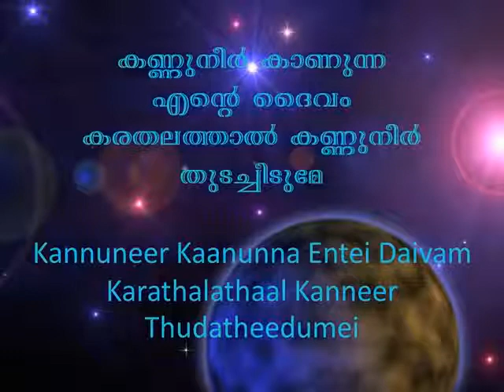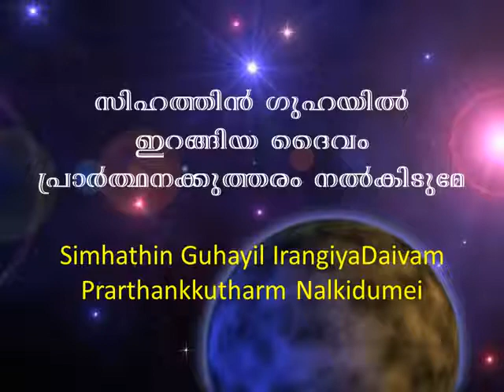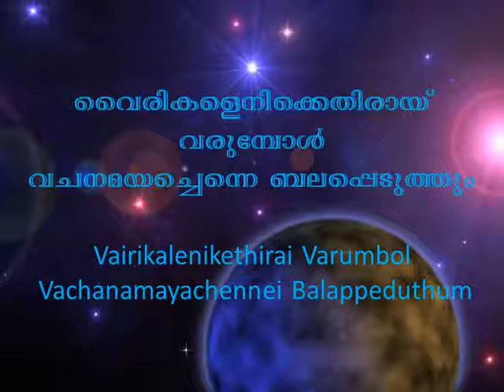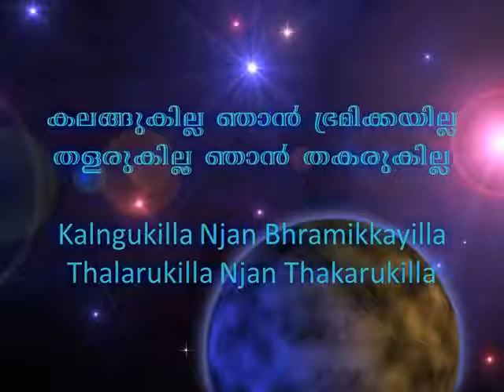Kannuneer kaanunna ente daivam